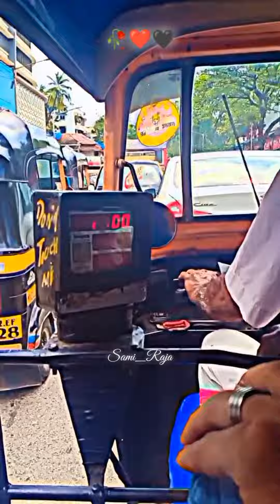💔🥀Very Sad Song status 💔😭